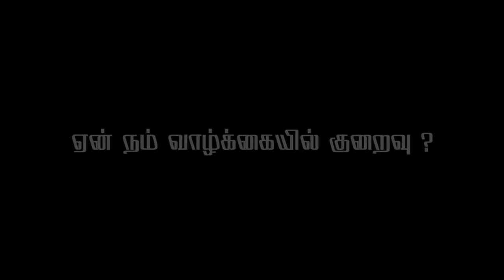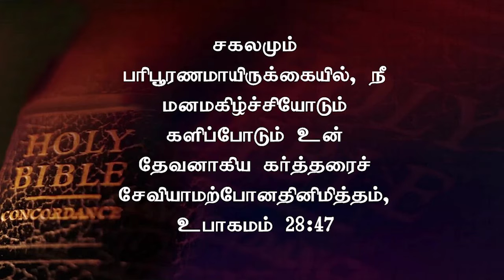New Turning Epi- 19 | ஏன் நம் வாழ்வில் குறைவு ..? | Rev.S.Timothy Arockiaraj | 07.06.2022